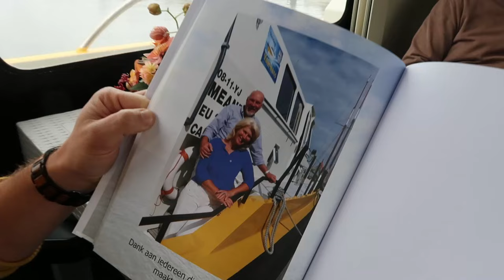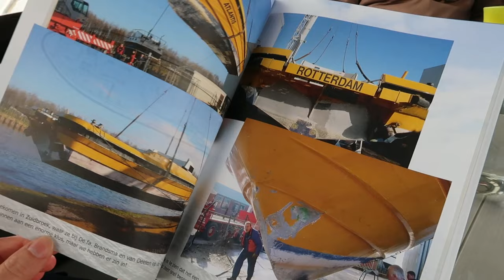Mee op het aangepaste schip van Stichting Vaarwens | MANON VAN DEN HEUVEL [CC]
In april mocht ik een dag meevaren op het volledig aangepaste schip van Stichting Vaarwens. Stichting Vaarwens organiseert geheel verzorgde vaartochten voor mensen die ongeneeslijk ziek zijn om hen een mooie dag te laten beleven samen met hun dierbaren. Dit initiatief draag ik een warm hart toe en omdat mijn bonusvader sponsor is van Stichting Vaarwens mochten wij een dagje mee op pad om zelf te ondervinden hoe fantastisch zo'n vaarwens is. In deze vlog neem ik je mee tijdens deze bijzondere dag. Veel kijkplezier!

GEBRUIK VAN DEZE VIDEO
Wil je deze video inzetten binnen jouw werk of organisatie? Bijvoorbeeld voor het opleiden of trainen van studenten of werknemers of voor de marketing van jouw organisatie. Dat vind ik natuurlijk een enorme eer! Wel vind ik het fijn om te weten wie mijn video’s gebruikt.

Bekijk hier de video waarin ik uitleg hoe het komt dat ik in een rolstoel zit

OVER MIJ
Ik ben Manon van den Heuvel, 31 jaar en ik woon in Utrecht. Om mensen te laten zien hoe mijn leven in een rolstoel en met Niet Aangeboren Hersenletsel (NAH) eruit ziet en om andere mensen met een beperking te inspireren om net als ik alles uit het leven te halen wat mogelijk is, maak ik video’s. Wil je op de hoogte blijven van al mijn video’s? Dat zou ik heel erg leuk vinden! En heb jij een idee voor een video? Laat het me dan weten!